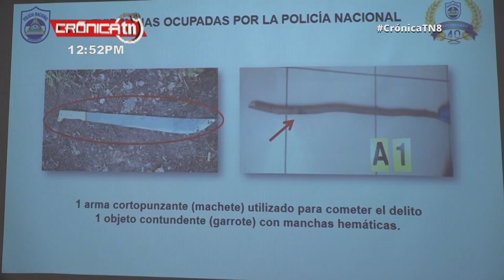Presentan al femicida que acabó con vida de jovencita en Boaco - Nicaragua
La Policía Nacional en conferencia de prensa, dio a conocer este martes el trabajo de investigación y captura del delincuente Pedro Rafael Méndez Oporta, por autor del crimen de femicidio en la comunidad San Andrés Bajo, en Boaco.

Noticiero Crónica emitido el 10 marzo 2020